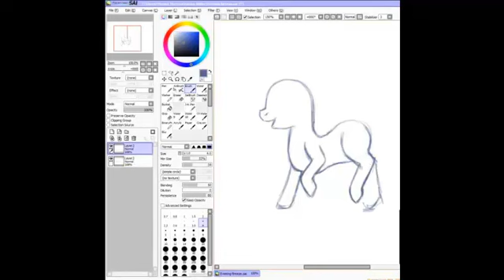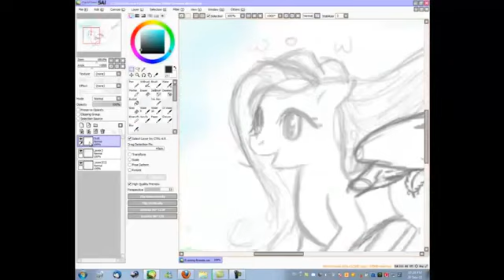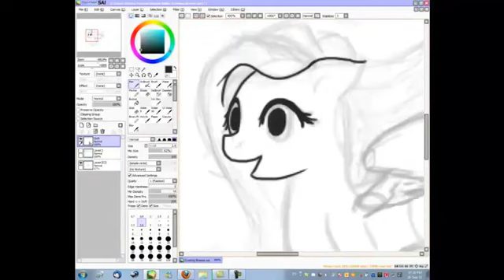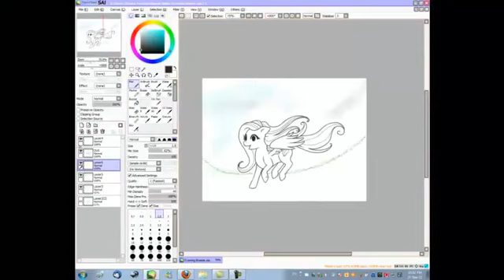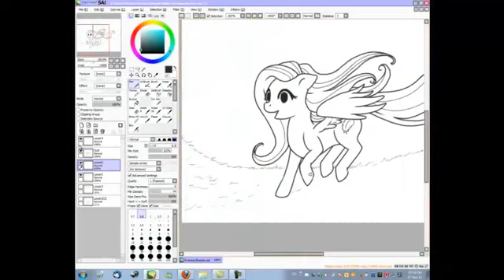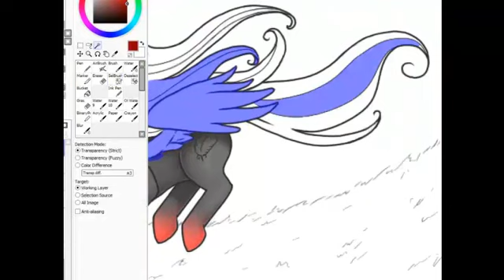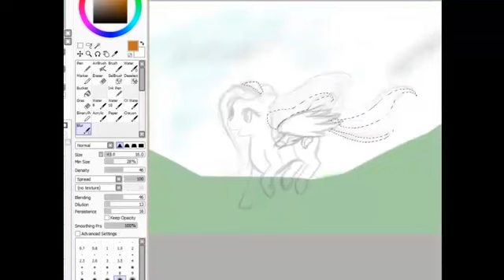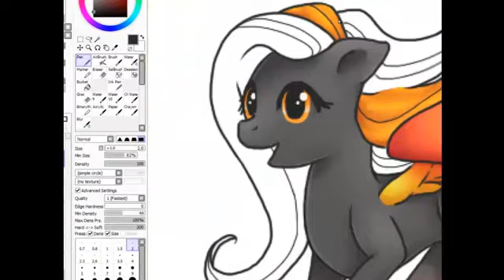Evening Breeze Speed Painting in SAI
My first Speed Painting : D yay!!!
Commission of the Pony Evening Breeze

Tools of work:
-Painttool SAI
-Bamboo Fun Tablet

(PS.: Sry, I wasnt able to save the last part ^^°)